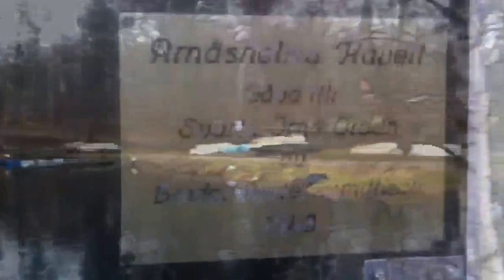MtbJonne - Frisjön FörstaJanuari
En tur på dryga 30km runt Frisjön med start från Kinnarumma, fika vid Arnäsholms kapell och sen vidare ner till Skephult där Pasi hälsa på en gammal jobbarkompis i huset jämte kyrkan. Superhäftig passage över Frisjöns norra tarm, grymmestigar och en del felkörningar, vandring över mosse, cykling i mörkret det sista - som det ska va helt enkelt!
Årets första adventure?! ;-)